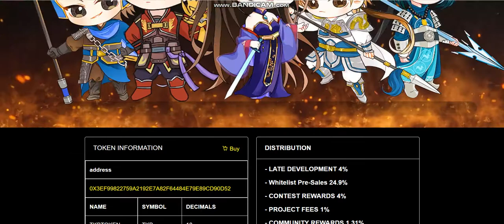NEW COIN - TKBToken (TKB) - New Crypto Token - New Coin launching -new coin news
Cryptocurrency Tutorial.
1inch (1INCH).Verge (XVG).Lisk (LSK).Mina Protocol (MINA).Wootrade Network (WOO).
Largest sale.